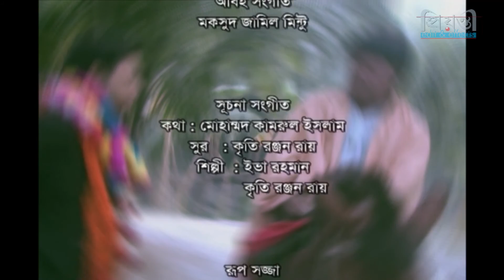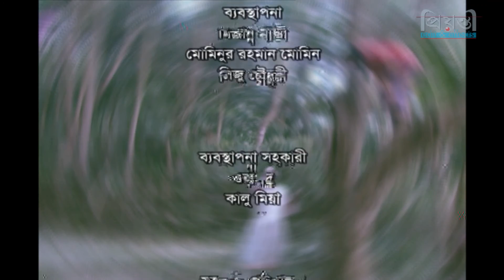Ponditer Mela - পন্ডিতের মেলা l Ep: 03 l Jahid Hasan l ATM Shamsuzzaman l Mir Sabbir l Kusum Shikder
Natok : Panditer Mela
Cast: Zahid Hasan, ATM Shamsuzzaman, Mir Sabbir, Chitrolekha Guha, Kusum Shikder, Farzana Chobi, Azizul Hakim, Raisul Islam Asad, Faruq Ahmed, Abul Hayat and many more
Director : Kamrul  Hasan Sujan